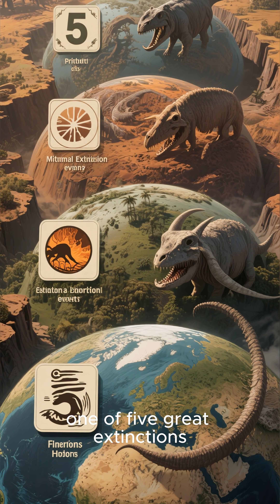How One Volcano Erased 95% of Life 4K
It wasn’t an asteroid.
It wasn’t a supernova.
It wasn’t even multiple disasters striking at once.

The closest Earth has ever come to total biological collapse was triggered by one thing:

A single volcanic system so massive, so violent, and so relentless that it nearly sterilized the planet.

252 million years ago, at the end of the Permian period, the Siberian Traps began to erupt. But this wasn’t a normal volcano—not even close. This was an event on a scale so unimaginable that it poured out lava for nearly a million years straight. Rivers of molten rock spread across continents. Ash blotted out the sun. The ground split open in fiery scars stretching hundreds of miles.

But the true killer wasn’t the lava.

It was the invisible gases.

The eruptions released oceans of carbon dioxide, methane, sulfur, and toxic metals into the atmosphere. Global temperatures surged to extremes no complex life could endure. Some parts of the world may have reached lethal heat levels where animals simply could not cool their bodies.

The oceans were hit even harder.

CO₂ dissolved into seawater, turning it acidic. Coral reefs collapsed. Oxygen levels plummeted until entire oceans became suffocating dead zones, filled with hydrogen sulfide—purple, poisonous, and deadly to anything that breathed.

Marine ecosystems didn’t decline…
they vanished.

Trilobites—alive for 270 million years—died out completely.
Ammonites almost disappeared.
Ancient forests burned and never returned.
Insects, normally unstoppable, suffered their only mass extinction in history.

The fossil record shows the horror with chilling clarity: rich layers full of shells, plants, and bones instantly give way to barren rock, marking the most abrupt and total collapse life has ever experienced.

By the time the eruptions finally ended, 95% of all species were gone.

Only a thin sliver of life survived—burrowing animals, hardy plants, microbes clinging to volcanic soil. These survivors would slowly rebuild the world, eventually giving rise to the dinosaurs, mammals, and ultimately us.

But for a moment in deep time, Earth came terrifyingly close to becoming a silent, empty world.

All because of one volcanic engine beneath Siberia…
A single geological monster with the power to erase almost everything.

Ever wondered how dangerous life truly was for early humans? 🦖🔥
From shocking predator encounters to gruesome accidents, each short shows the brutal reality that our ancestors faced every single day. 👀💀

Step into a world where survival was never certain, and every moment could be your last. 🌍💀